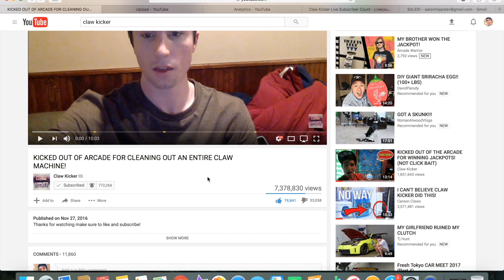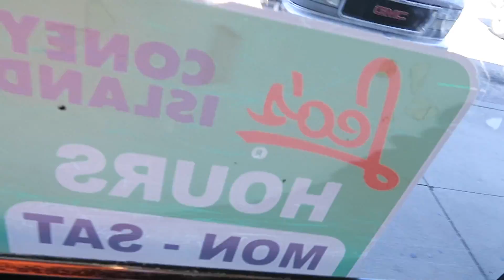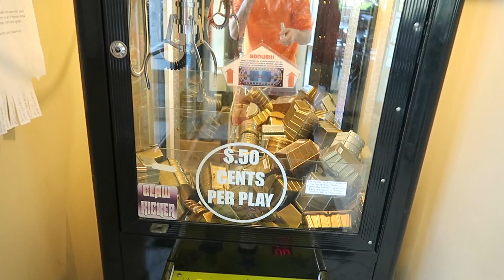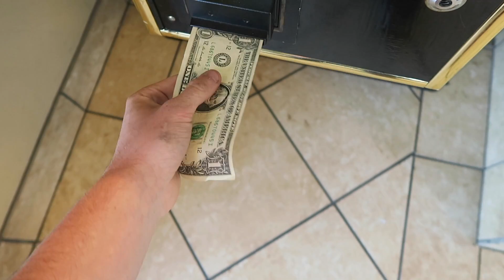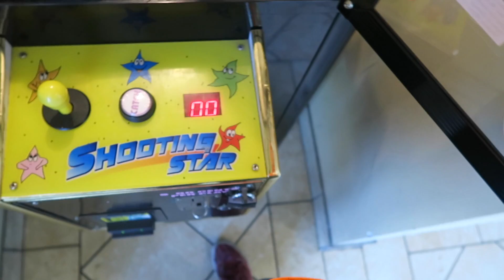FILLING CLAW MACHINES WITH FIDGET SPINNERS!!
In this video i got to some of my claw machines on location and fill them with some fidget spinners!!!